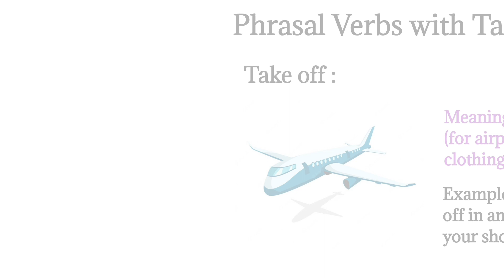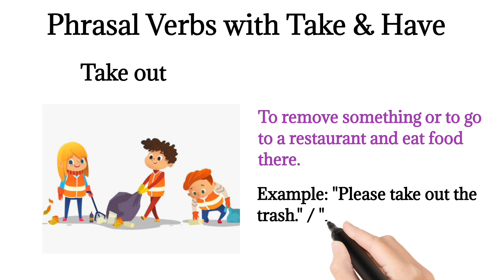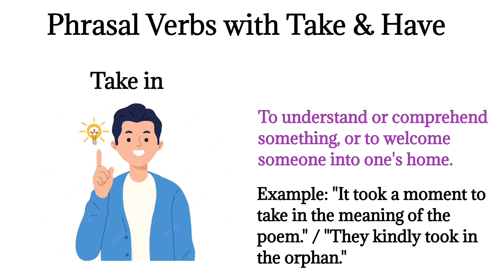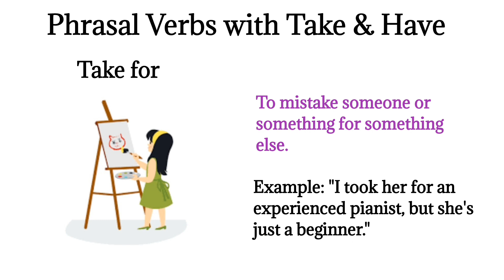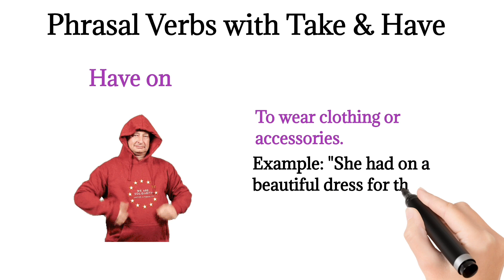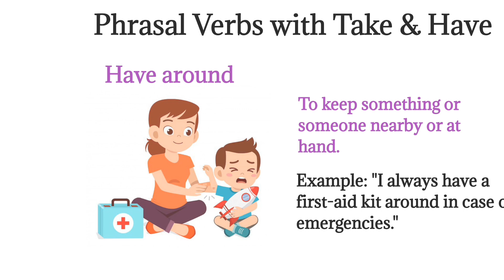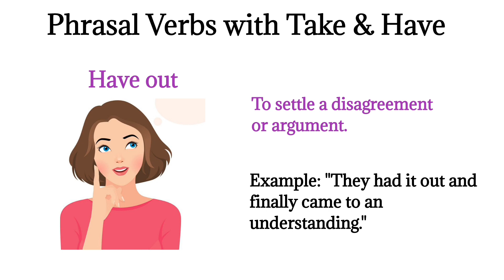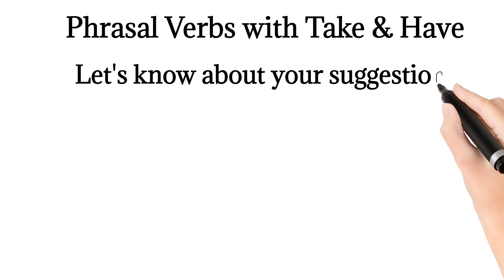20 + Phrasal Verbs With "Have", "Take" | Phrasal Verbs you must know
In this video you will learn about 20 Phrasal Verbs with "Have" and "take" they include its meaning and Examples with easy sentences and pictures.

Here is how to topic been explained.

Phrasal verbs with "take":

1. Take off: To leave the ground (for airplanes) or to remove clothing or accessories.
   Example: "The plane will take off in an hour." / "Take off your shoes before entering."

2. Take on: To accept a task, challenge, or responsibility.
   Example: "She took on the role of team leader."

3. Take up: To begin or start a new hobby, activity, or interest.
   Example: "He decided to take up playing the guitar."

4. Take over: To assume control or responsibility for something from someone else.
   Example: "The new manager will take over the department."

5. Take out: To remove something or to go to a restaurant and eat food there.
   Example: "Please take out the trash." / "Let's take out pizza tonight."

6. Take in: To understand or comprehend something, or to welcome someone into one's home.
   Example: "It took a moment to take in the meaning of the poem." / "They kindly took in the orphan."

7. Take down: To write or record information, or to remove something from a higher position.
   Example: "I'll take down the important points of the meeting." / "Please take down the decorations."

8. Take back: To return something to its original location or to retract a statement or opinion.
   Example: "He took back the book to the library." / "I take back what I said earlier."

9. Take away: To remove something or to get food from a restaurant and eat it elsewhere.
   Example: "The teacher took away his phone for using it in class." / "Let's get some take-away sushi."

10. Take for: To mistake someone or something for something else.
    Example: "I took her for an experienced pianist, but she's just a beginner."

Phrasal verbs with "have":

1. Have on: To wear clothing or accessories.
   Example: "She had on a beautiful dress for the party."

2. Have off: To take time off from work or school.
   Example: "I'm feeling exhausted, so I'm planning to have the day off tomorrow."

3. Have up: To bring someone to a higher position or level, often referring to legal situations.
   Example: "The prosecutor had the suspect up on charges of theft."

4. Have over: To invite someone to one's home or to host an event.
   Example: "We'll have our friends over for dinner on Friday."

5. Have on: To possess or own something.
   Example: "I have a new car."

6. Have out: To settle a disagreement or argument.
   Example: "They had it out and finally came to an understanding."

7. Have in: To request someone to come inside or to have a supply of something.
   Example: "Please have the guests in." / "We have the ingredients in for the recipe."

8. Have off: To not have to work or attend something.
   Example: "I have the day off, so I can relax."

9. Have around: To keep something or someone nearby or at hand.
   Example: "I always have a first-aid kit around in case of emergencies."

10. Have to: To be required or obligated to do something.
    Example: "I have to finish this report by tomorrow."